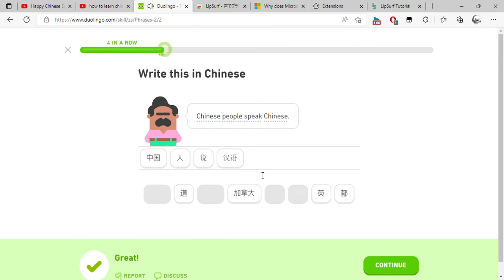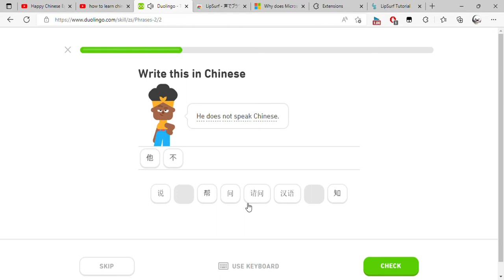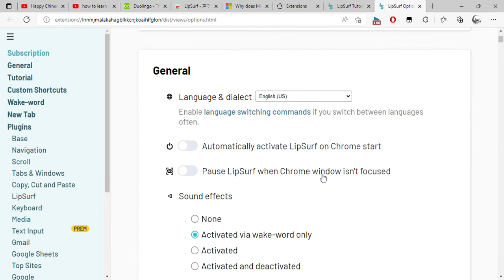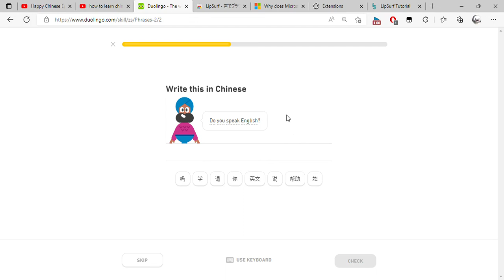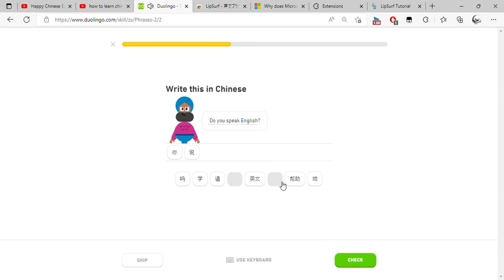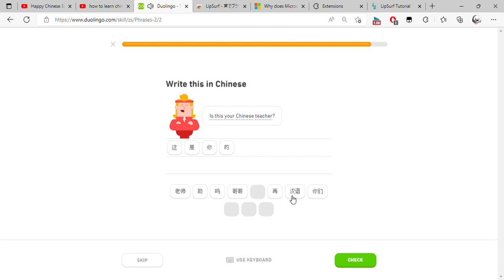Duolingo The world's best way to learn Chinese and 6 more pages Personal Microsoft​ Edge 2022